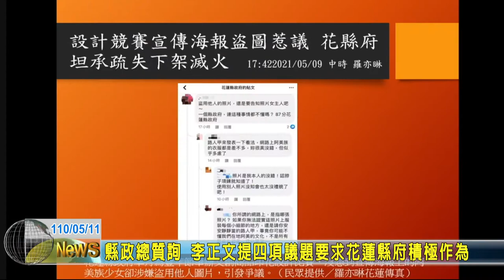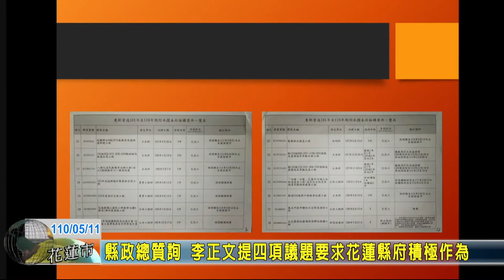20210511 02 李正文提四項議題要求花蓮縣府積極作為